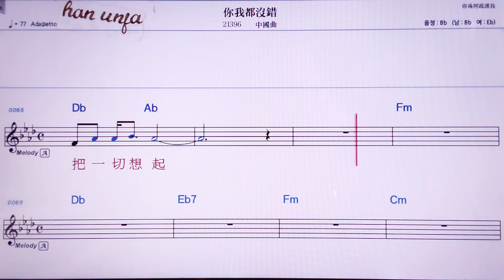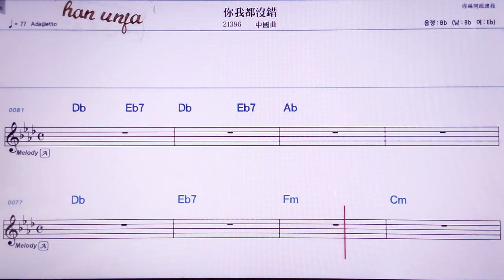💖 니워떠우메이추어/중국 곡👍MR,노래방, 악보, 코드,Karaoke With Sheet Music